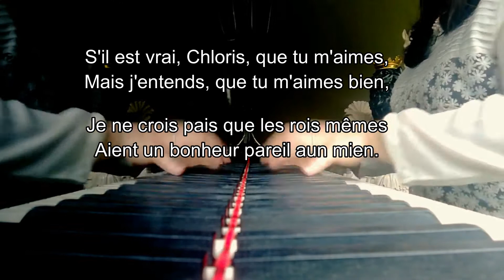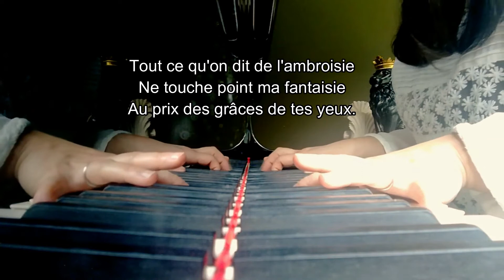A Chloris (E) Reynaldo Hahn, Piano accompaniment.